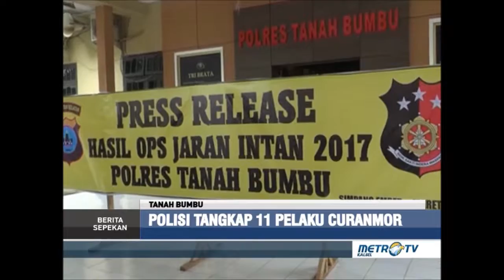POLRES TANAH BUMBU BEKUK 11 PELAKU CURANMOR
OPERASI JARAN INTAN 2017 SELAMA 14 HARI, POLRES TANAH BUMBU BERHASIL MEMBEKUK 11 PELAKU CURANMOR BERIKUT SEPEDA MOTOR HASIL KEJAHATAN & TANPA DOKUMEN.